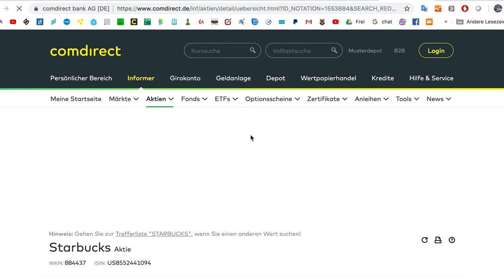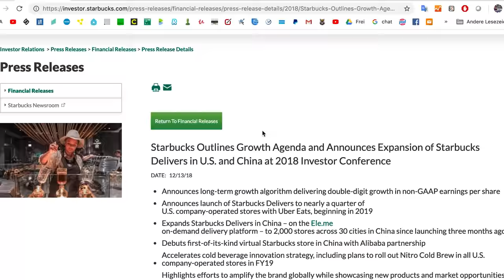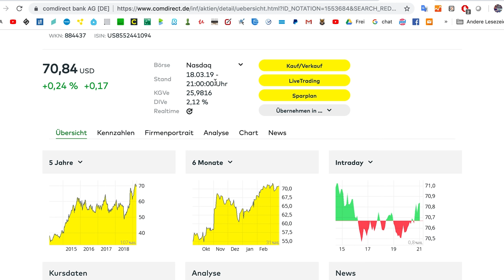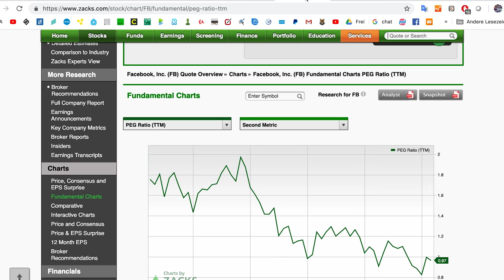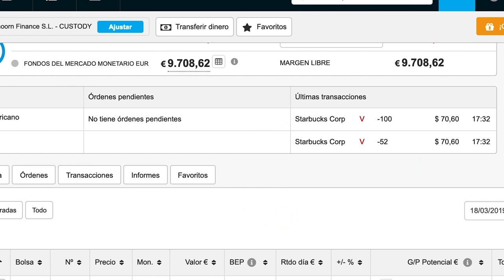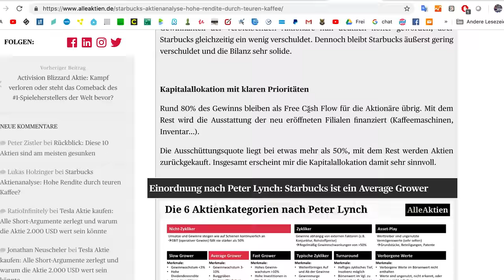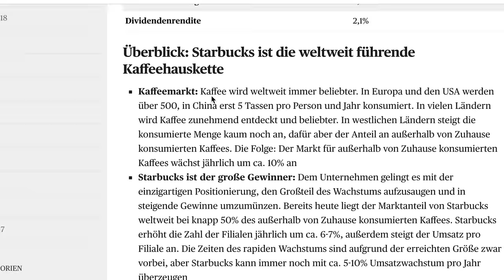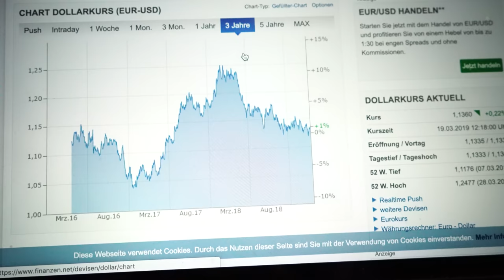Warum ich die Starbucks Aktie mit 2.000 € Rendite verkauft habe - Starbucks Analyse